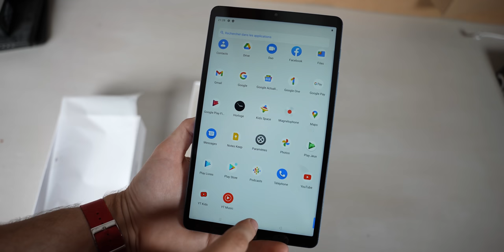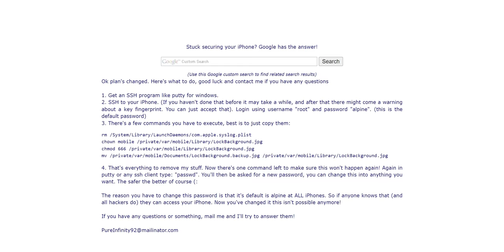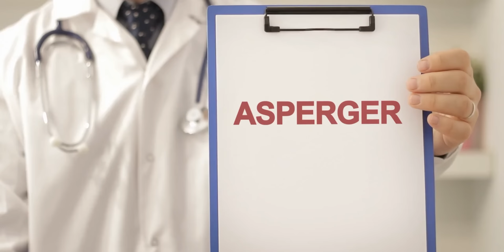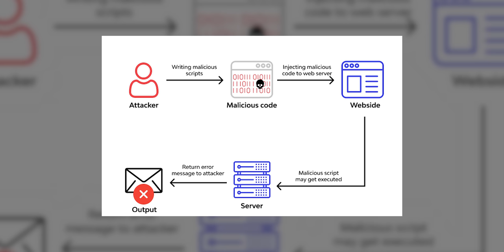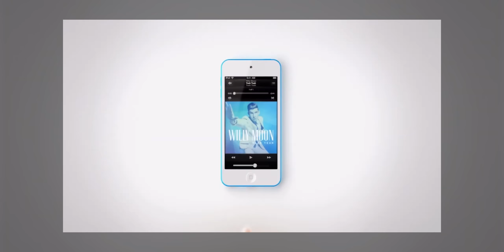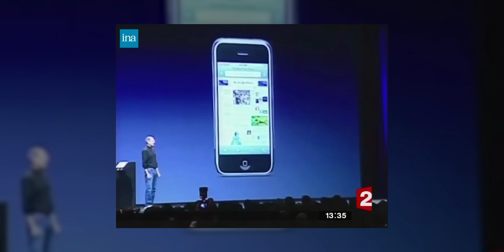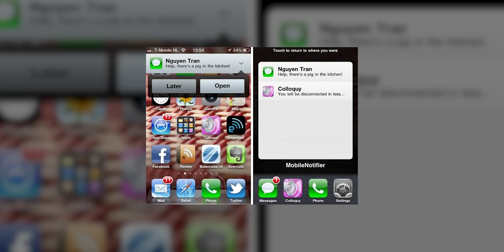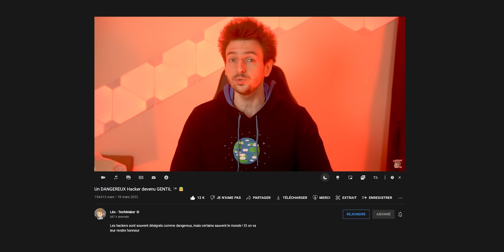8 HACKERS ... GENTILS ? 🏴‍☠️😇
🔥 Voir le realme GT NEO 3 sur Amazon 🔥

Les hackers, on se dit souvent qu'ils sont pas très sympas, voir méchants... Mais savez vous que certains pirates sont gentils ? Aujourd'hui, on les met sous les projecteurs !

00:00 Introduction
03:06 PureInfinity92
06:28 Owen Walker
07:41 Dark Souls RCE
10:06 DVD JON
13:22 Peter Hajas, Hacker d'Apple
14:37 Chris Putnam, le fléau de Facebook